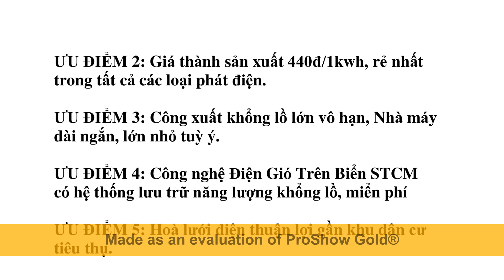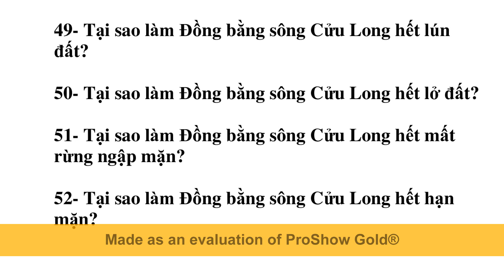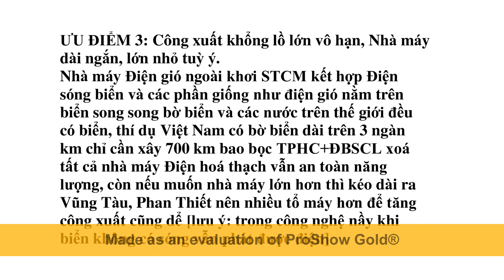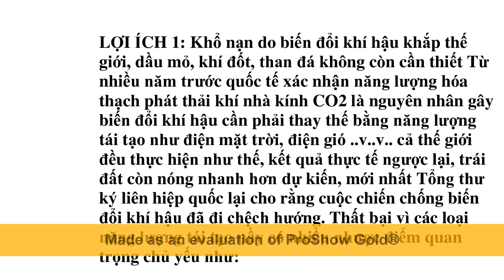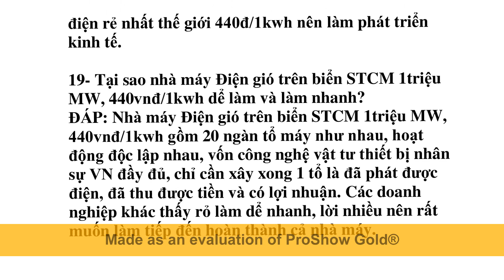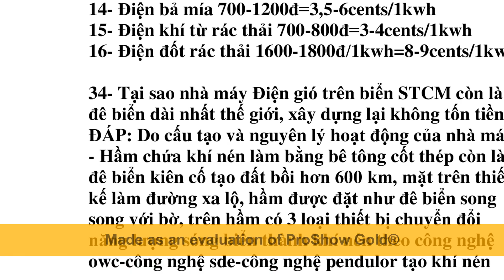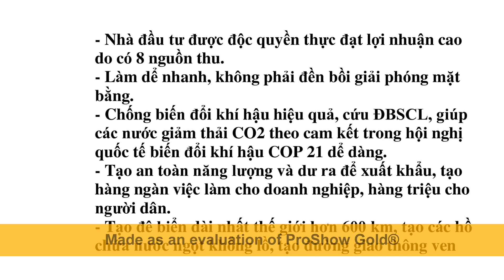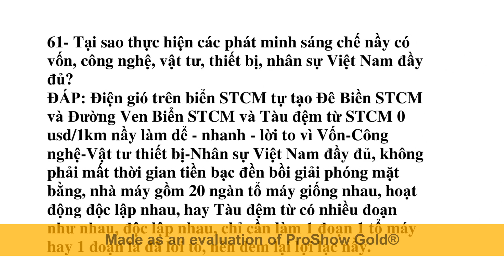Tên và Giải đáp 104 câu hỏi về phát minh Điện sóng biển STCM hay Điện gió trên biển STCM